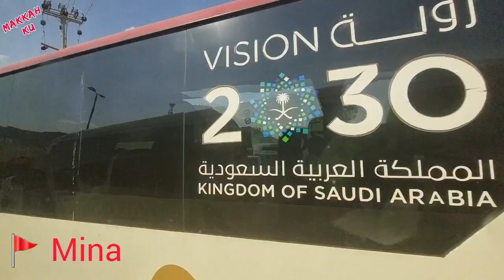NGERI !! TANDA AKHIR ZAMAN SEMAKIN NYATA DI MAKKAH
BEGINILAH SUASANA PERJALANAN DARI ARAFAH MUZDALIFAH DAN MINA